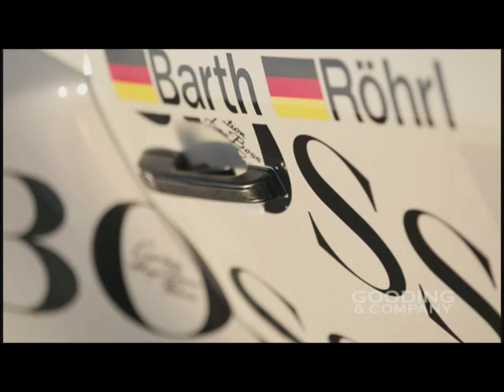Porsche 924 GTR